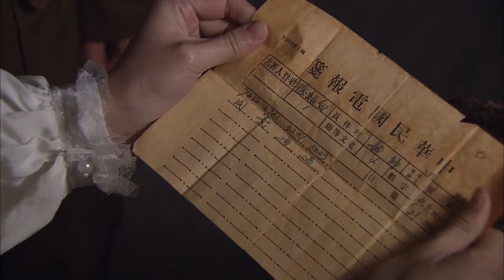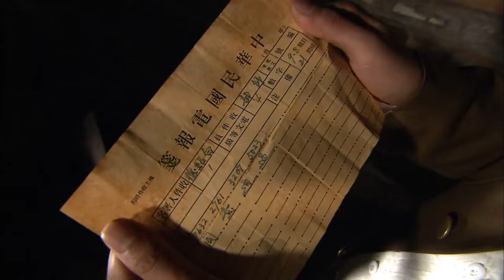【2024谍战剧】军统暗线 16 | 军统高官竟是地下党，靳东潜伏官至高位，只身打入敌特心脏（靳东 / 胡歌 / 邓家佳）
导演: 刘逢声
主演: 靳东 / 胡歌 / 邓家佳
类型: 谍战 / 悬疑 / 战争
制片国家/地区: 中国大陆
集数: 20
单集片长: 80分钟